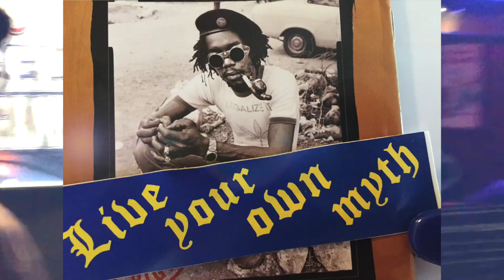Jam Nights at Frog & Peach Pub SLO California~ Toan Chau Interview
Toan's Open Jam Frog & Peach Pub
Thanks Toan and all the Jammers and musicians on the Central Coast!
Rogue interview with Toan Chau in the back of Frog and Peach Pub San Luis Obispo May 9th, 2016.
KEEP THE JAMS ALIVE!!!
Every Monday Night downtown SLO
Toan Chao ~ Guitar Drums etc
James Gallardo ~ Bass
Brian Monzel ~ Drums
Art Esparza ~ Saxophone & Flute
Zen Mountain Poets @4:05
Support Local SLO Musicians!
All Musicians, singers, dancers and music appreciators welcome!
Open Jam Nights are ALWAYS FREE!
Hope my energy comes through!
Please share this channel with your friends and family!